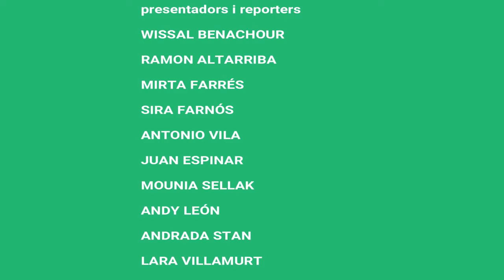COM HEM FET EL TELENOTÍCIES EL NOSTRE MAKING OFF Febrer2019